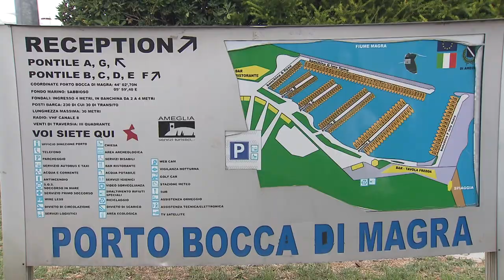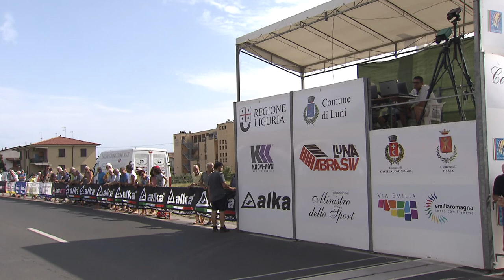REPLAY - Giro della Lunigiana 2018 | terza tappa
Vacek si è dimostrato all'altezza di Evenpoel vincendo la cronoscalata del giorno prima, oggi terza tappa con arrivo a Fiumaretta. Una tappa di transizione prima del tappone di Casetta, ma niente è scontato

Riviviamo insieme una delle edizioni più affascinanti del Giro della Lunigiana degli ultimi anni. Un'edizione segnata da una lotta tra due protagonisti del ciclismo juniores a livello mondiale: il campione europeo (poche settimane dopo conquisterà anche il mondiale) Remco Evenepoel ed il ceco del Team Giorgi Karel Vacek.

Per cinque sere appuntamento alle ore 21 sul nostro canale YouTube, oggi terza tappa con arrivo a Fiumaretta